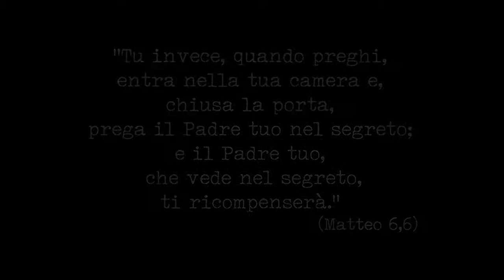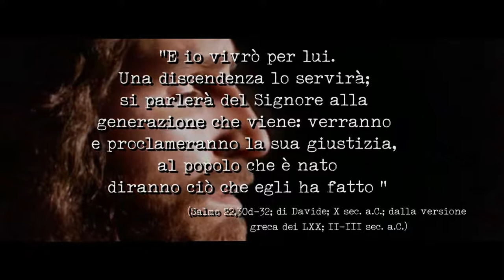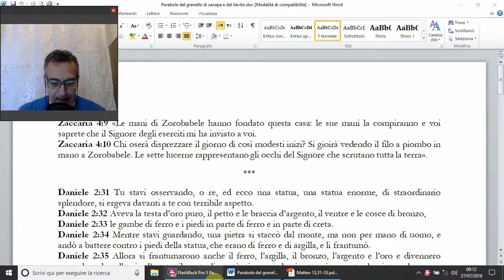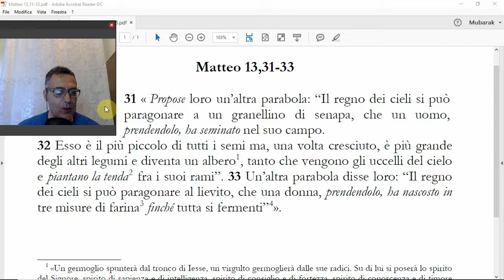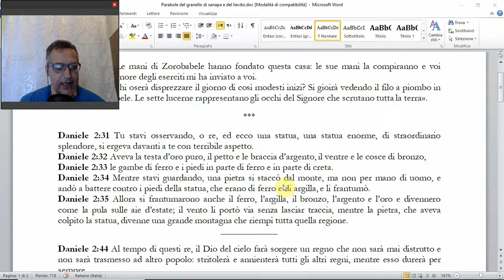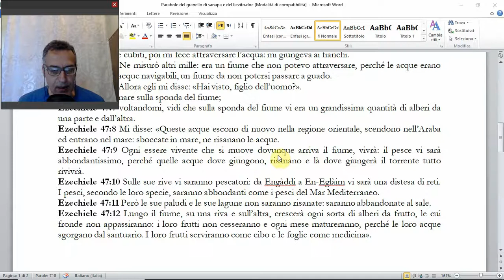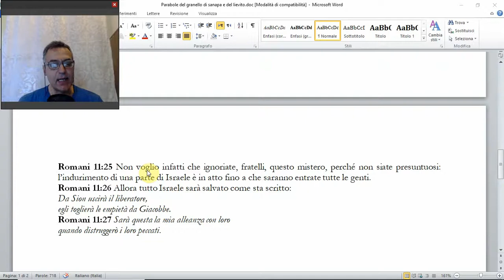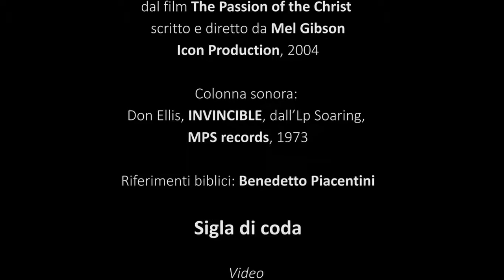(Mt 13,31-33) Parabola del grano di senapa. Parabola del lievito, di Benedetto Piacentini